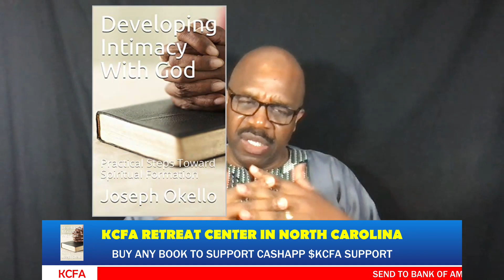45 MILLION US DOLLARS RETREAT CENTER IN AMERICA BY KENYANS.MEET DR OKELLO THE PRESIDENT OF KCFA